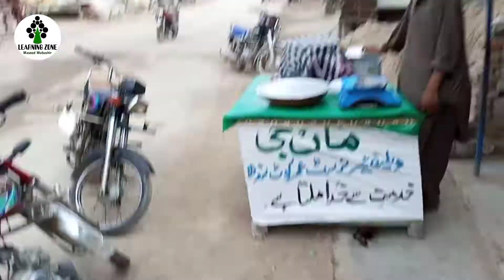Kunri City Video -کنُری شہر کا مشہور ناشتہ" کھارے - Kunri District Umerkot - Kunri Sindh Pakistan -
kunri city
kundri city tour video
kunri city district umerkot
kunri mirch mandi rate today
kunri news
kunri bakra mandi
kunri pak tv
kunri sindh Pakistan
kunri pak
kunri ka nasta chay k sath khary
kundri city tour
kunri mirch mandi
kunri flood